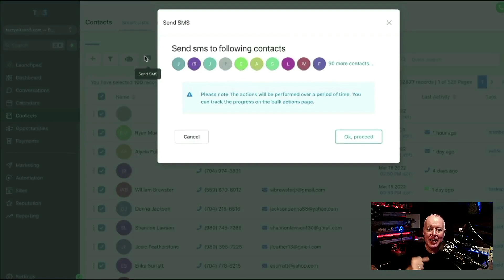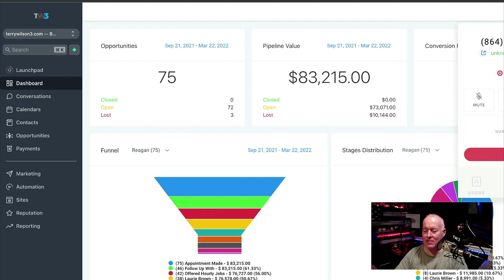How to create hot live phone leads - terrywilson3.com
The best lead is a qualified lead that's on the phone ready to talk right now! What if you could have leads that fit the exact "type" you are looking for transferred to your phone on demand?

In this demo I show how using our data populated CRM, Bulk Texting, Automation, and Phone System at TW3 you can have HOT INBOUND LEADS anytime you want.